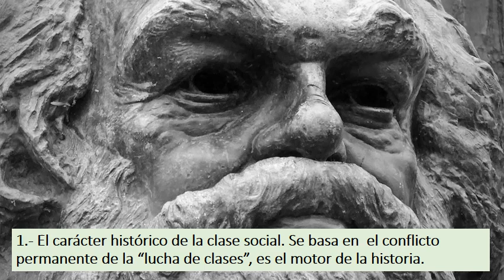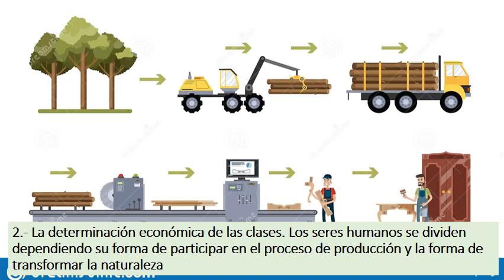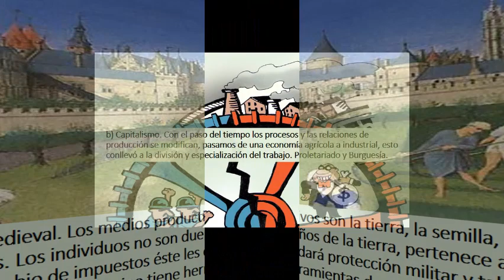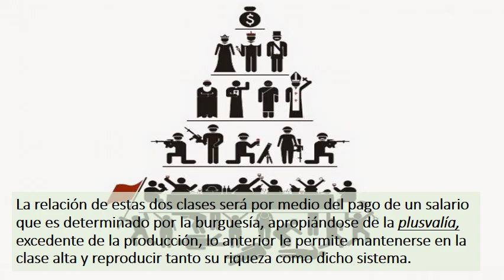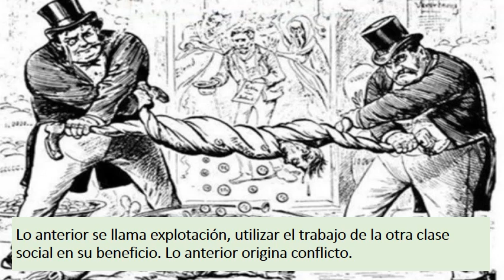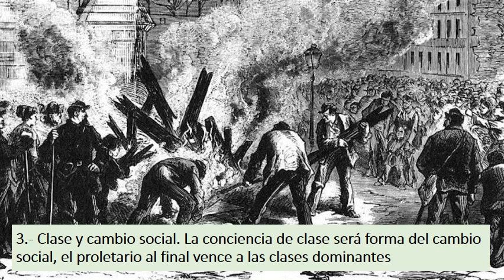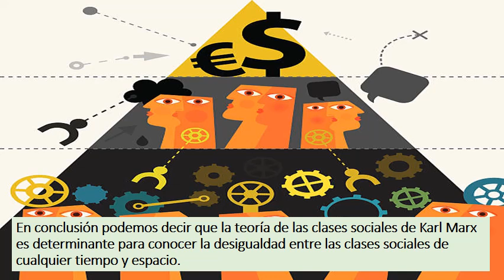Cómo se forman la Clases sociales según Marx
Reconocer los aspectos principales de la Teoría de las Clases sociales. Identificar los cuatro elementos de la estructura de las Clases sociales